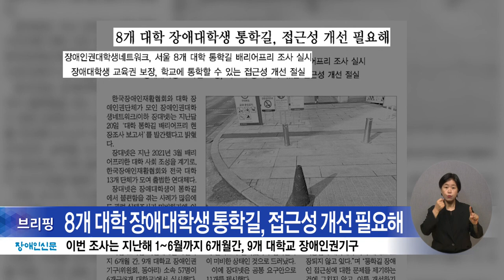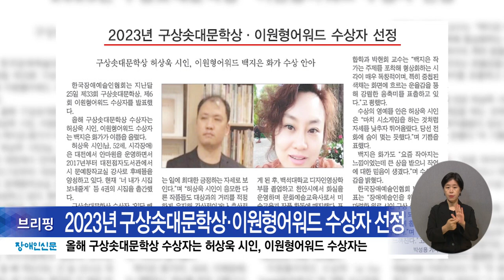복지TV뉴스24 _ 장애인신문 브리핑 / 2023.08.07